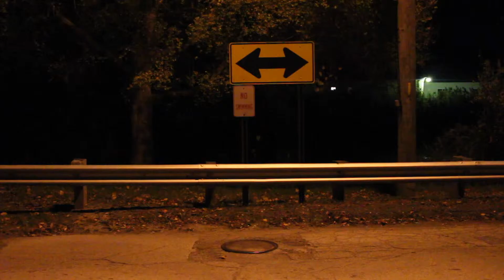night ride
We took a ride through town on our bikes.